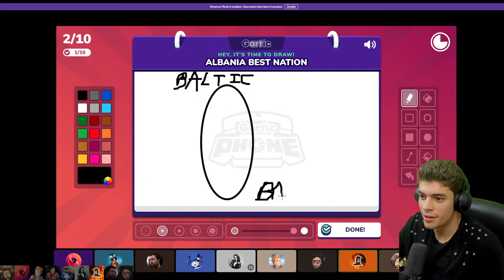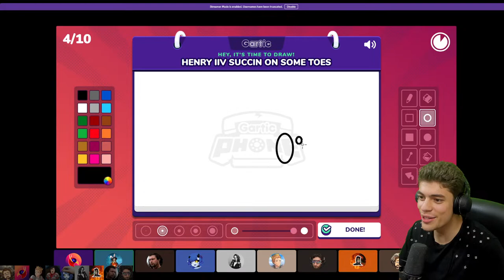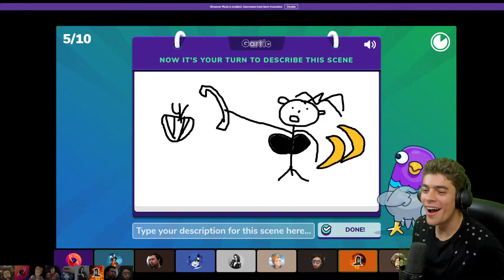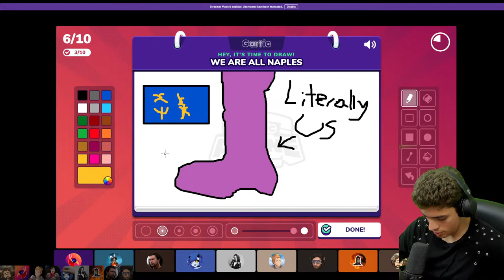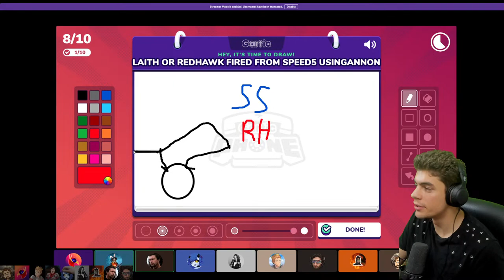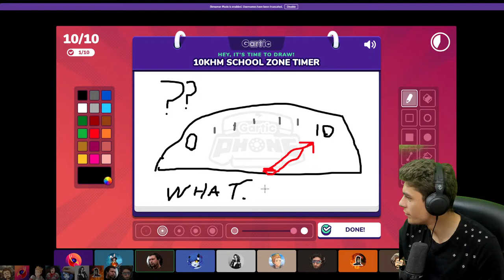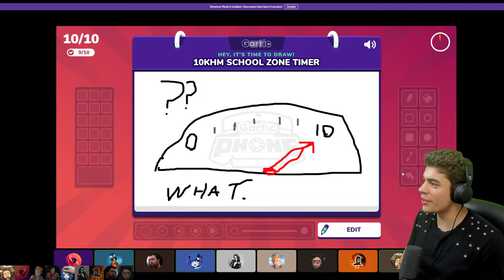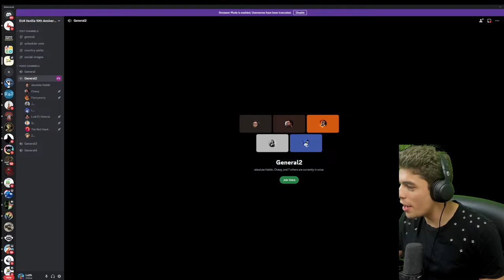EU4 with NO PATCHES or DLCs... but an EU4 CREATOR MP!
LADS! We're playing some EU4 MP today. But with this EU4 Multiplayer, we're doing a bit of a different collaboration today. We're going all the way back to 2013 and playing a version of EU4 with no patches or DLCs for a truly cursed EU4 experience.

Emperor Tier:
Lewis Wright
Matvei Novikov

King Tier:
Blenderman
Crilly
Flyerton99
Ghostwolf567
Henriki2305
iTzHuzzah
JdoW52
Sjalmi
Orginal
Redguard76
ShadowSinger

Duke Tier:
abayer
Aeryka
Arthur Pendragon
ColeZawesome
Cutaline
HoratioNullbuilt
Of The Dragon
Scorpius
Stormblind
Stuart Watson
Thomas Carmichael
Trever101
Zachary Older

Count Tier:
AssBreath
Bobby Bottle Service
Brandon Smith-Darby
danjamrod
Marius
Michael Scott
MisterODark
PrimitiveMorris
Red Star
Søren Ryge
ThatOneGuy

Baron Tier:
choppyrice
Garking
Hachi
Hunkulous
Morgan Jones
Prof_Toad
Professor toad
Tobias Lauge Borgstrøm
Trevor